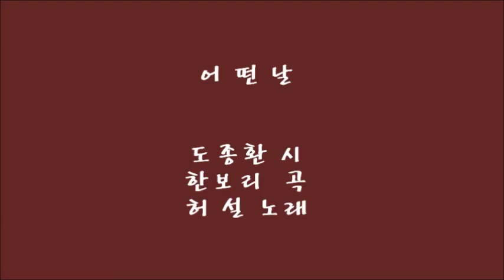어떤날 / 허 설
어떤 날

                도종환 시

                한보리 곡

                허 설 노래

어떤 날은 아무 걱정도 없이
풍경소리를 듣고 있었으면
바람이 그칠 때까지
듣고 있었으면

어떤 날은 집착을 버리듯 근심도 버리고
홀로 있었으면
바람이 나뭇잎을 다 만나고 올 때까지
홀로 있었으면

바람이 소쩍새 소리를
천천히 가지고 되오는 동안 밤도 오고
별 하나 손에 닿는 대로 따다가
옷섶으로 닦고 또 닦고 있었으면

어떤 날은 나뭇잎처럼 즈믄 번뇌의
나무에서 떠나
억겁의 강물 위를
소리없이 누워 흘러 갔으면
무념무상 흘러 갔으면

   도종환 시집 .. 사람의 마을에 꽃이 진다..

   선시노래 음반..소를 찾아서..시를노래하는달팽이